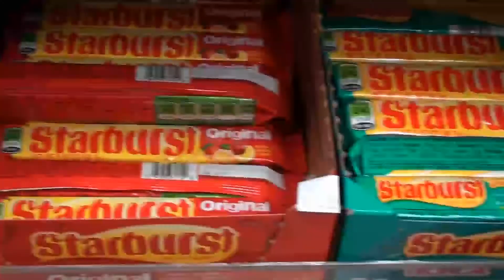Mikes Mini market 1 min commercial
A 1 minute commercial for mikes Mini market  who offers a large selection of eats and treats, drinks and smokes. Gurley and Rush Prescott AZ